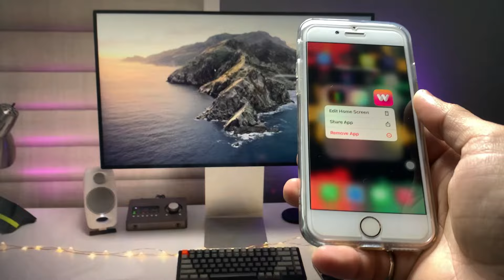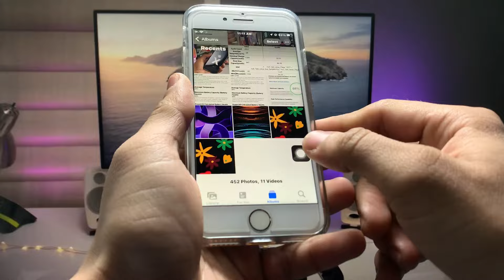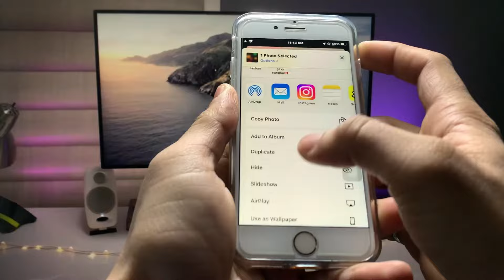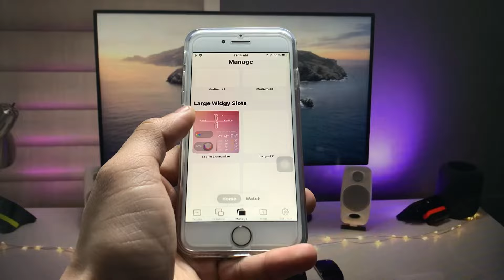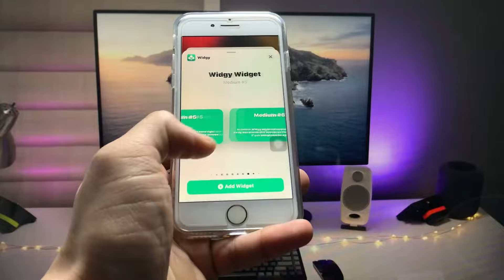How to Get iOS 17.3 Features on iPhone 6s, 7, 8, X